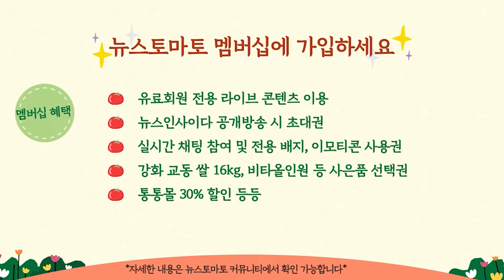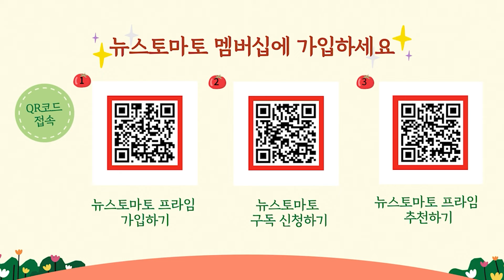[LIVE] 이재명 민주당 대표, '연임' 수순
이재명 더불어민주당 대표가 연임을 위해 오늘(24일) 대표직에서 물러나기로 했습니다.
이 대표는 자신의 거취에 대해 조만간 입장을 밝히겠다고 했습니다.
다만 차기 당 대표 선거 불출마를 확정했다면 사퇴하지 않았을 것이라며 연임 도전을 시사했습니다.
오는 8월 열리는 민주당 전당대회까지 이 대표의 직무대행은 박찬대 원내대표가 맡습니다.

제작 : 뉴스토마토

감사합니다.